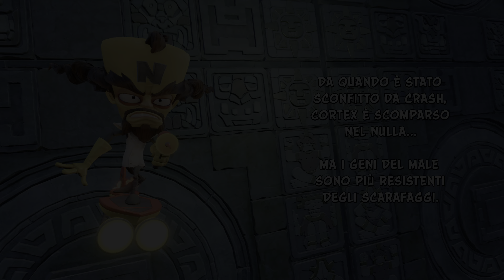Crash Bandicoot N. Sane Trilogy - The Great Hall